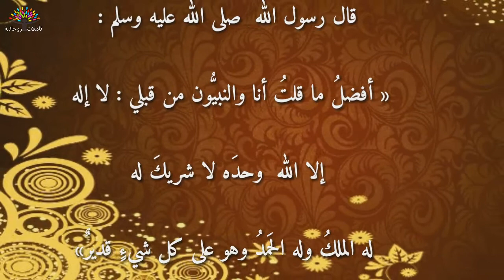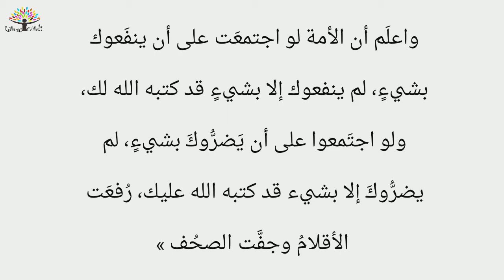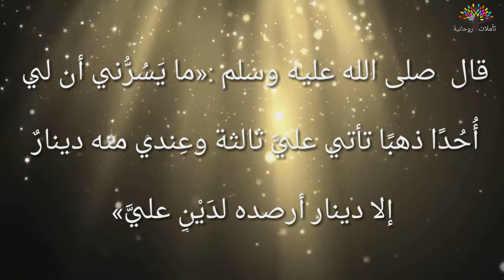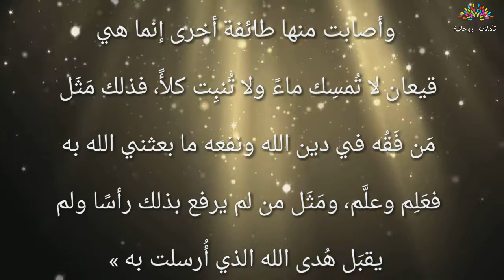أقوال الرسول صلى الله عليه وسلم كنوز الفصاحة و البيان ثمار الهداية و الإيمان و كلمات ربانية عظيمة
إنها كلمات حقيقٌ أن تُكتَب بماء الذهب في أزكى السطور، وجديرٌ أن تُسطَّر في صحائف منشورة بحُروف مِن نور، وأن تُشرقَ لها العُقول وتَنشرِح لها الصدور، فسُبحان الذي وهَب محمدًا - صلى الله عليه وسلم - الحِكمة، وزكَّاه في لسانه، وعصَمَه في أقواله، وآتاه جوامعَ الكلمِ، وحَباهُ البلاغ قال صلى الله عليه وسلم: «بُعثتُ بجَوامعِ الكَلِم»
مختاراتً من أقوال نبي الرحمة محمد صلى الله عليه وسلم
ثم الضغط على الجرس 🔔 لتتوصلوا باشعارات القناة و كل ما هو جديد.

مرحبا بكم و بكل تعليقاتكم و ملاحظاتكم و أسئلتكم و اقتراحاتكم💐 يسعدنا انضمامكم للقناة.